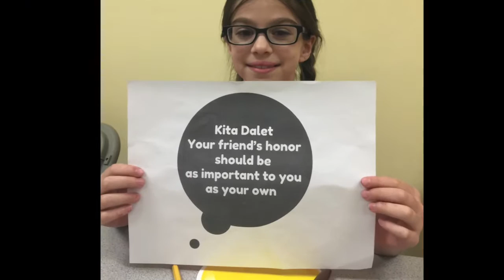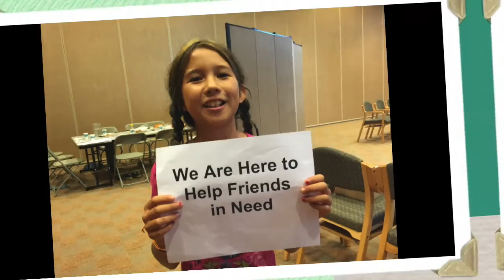Welcome to Shaarei Tikvah 2015-16!